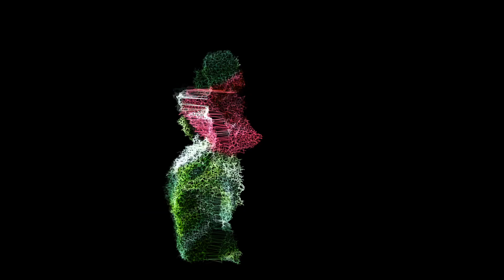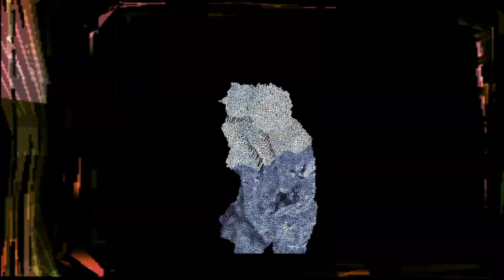Sage Caswell - Amber Gloss / Making Out (Official Video)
Directed By Sage Caswell & Brian Randall
3D Mapping By Brian Randall